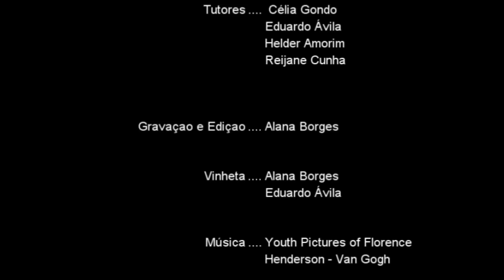GRAVURA - Apresentação da disciplina - Zé César - Vídeo 1